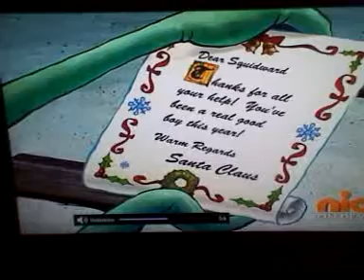Crazy Santa spongebob